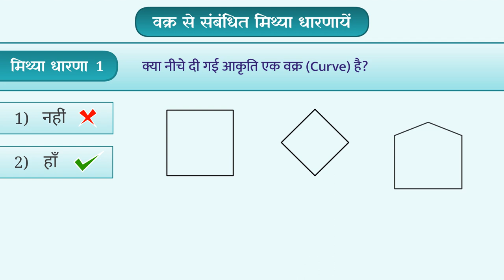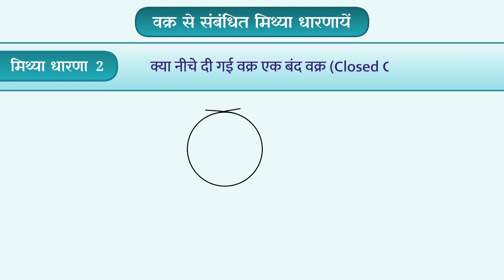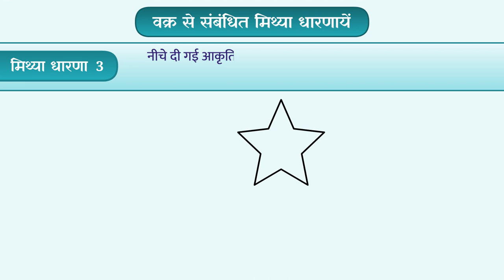वक्र से सम्बंधित कुछ मिथ्या अवधारणा | Misconceptions About Curves | Part 3/3 | Class 6 Maths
In this video, we explain वक्र से सम्बंधित कुछ मिथ्या अवधारणा | some misconceptions about curves | Part 3/3 | Hindi | Class 6

Part 1:वक्र से सम्बंधित कुछ मिथ्या अवधारणा | some misconceptions about curves | Part 3/3 | Hindi | Class 6

Part 2 :वक्र से सम्बंधित कुछ मिथ्या अवधारणा | some misconceptions about curves | Part 3/3 | Hindi | Class 6

Part 3 : वक्र से सम्बंधित कुछ मिथ्या अवधारणा | some misconceptions about curves | Part 3/3 | Hindi | Class 6